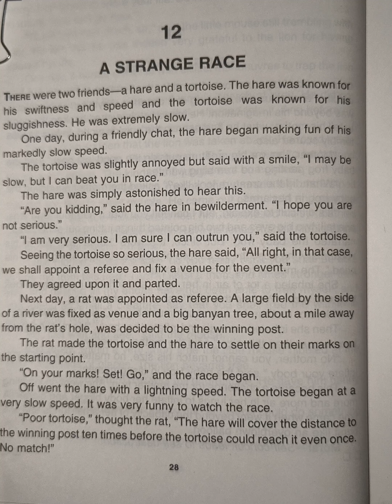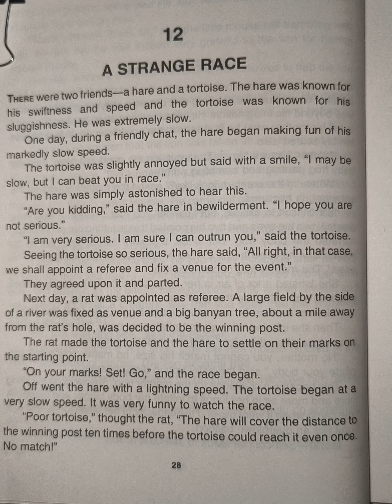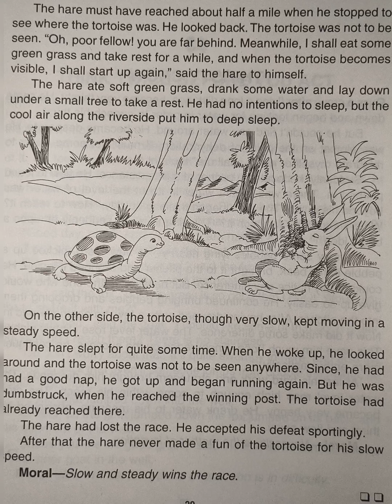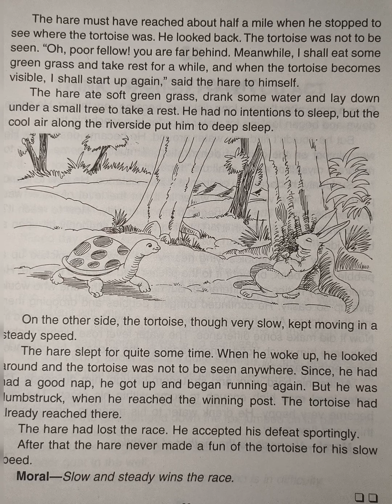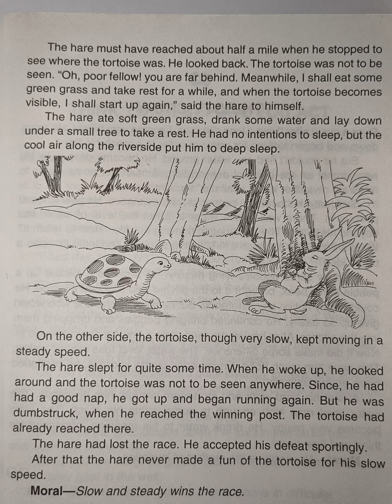English Storie-29||Strange Race||Learn English through stories|Original Sound|Reading Books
English Storie-28||Self Conceit||Learn English through stories|Original Sound|Reading Books

Learning Videos